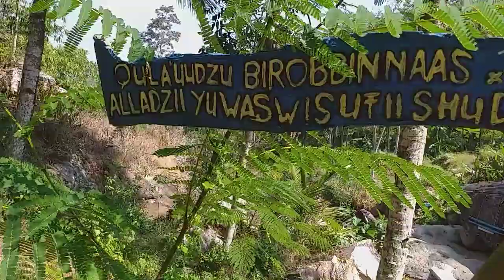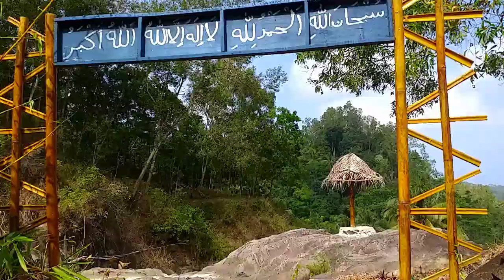🔴 Kedung Perahu Aja Yang Penting Libur Lebaran - Grojogan Kedung Perahu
Assalamu Alaikum sedulur semuanya,,, semoga sedulur semua selalu sehat wal'afiat .. Amin.

Kali ini kang obek lagi nge vlog di kedung perahu desa gembuk kebonagung pacitan sebagai salah satu dari bagian pacitan paradise of java , sambil bersilaturahmi sekalian jalan jalan di grojogan kedung perahu,, buat teman teman yang belom datang ke grojogan kedung perahu, cepetan kesini tempat liburan yang masih alami dan nyaman.

mau libur lebaran.. kedung perahu aja..